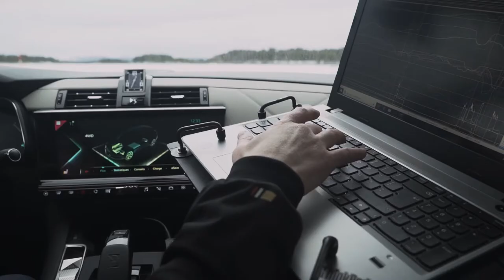DS 7 Crossback E TENSE